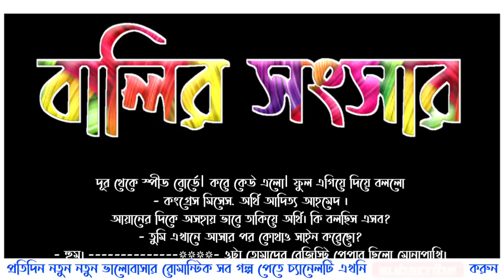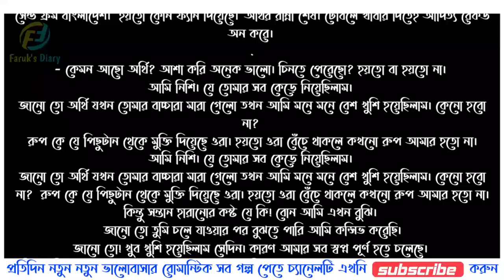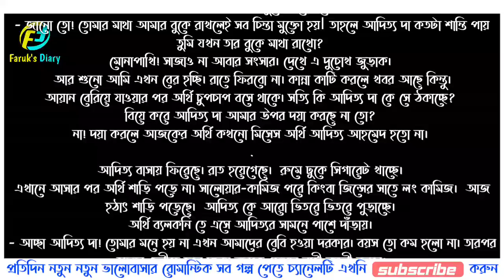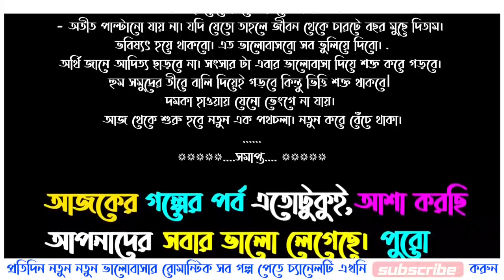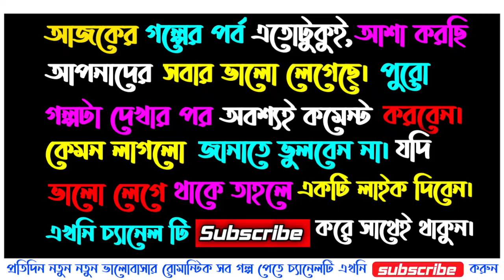বালির সংসার | শেষ পর্ব | Balir Songsar | Last part | স্বামী স্ত্রীর ভালোবাসার গল্প | Faruk's Diary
গল্পের নামঃ বালির সংসার
শেষ পর্ব
writer: Sabiya moon

ভালোবাসার গল্প
রোমান্টিক গল্প
প্রেমের গল্প
বেদনার গল্প
Valobasar Golpo
Romantic love story
premer golpo
Faruk Media

💞. Valobasar golpo. 💞
💞. Premer golpo. 💞
💞. Koster golpo. 💞
💞. Jeboner golpo. 💞
💞. Prem Nibedon. 💞

❤ Thanks For Stay With Faruk's Diary. ❤